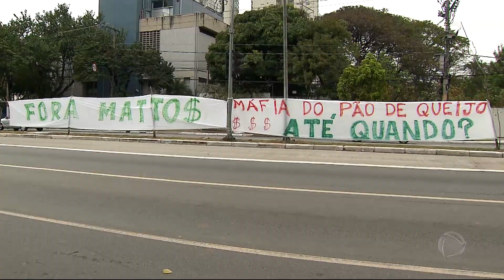Mano Menezes é apresentado no Palmeiras em meio a protestos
Enquanto o novo treinador era apresentado, membros de uma torcida organizada se manifestavam em frente ao Centro de Treinamento. O principal alvo era Alexandre Mattos, diretor do clube. O nome de Mano Menezes para o lugar de Felipão dividiu a torcida do Palmeiras. Em sua primeira entrevista no clube, o técnico minimizou a insatisfação. Para assistir ao conteúdo na íntegra, acesse PlayPlus.com